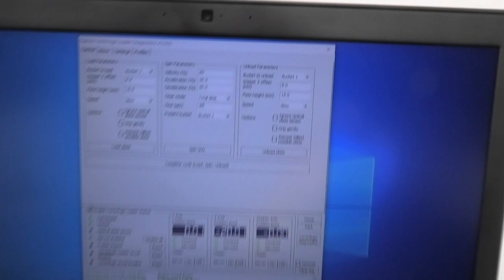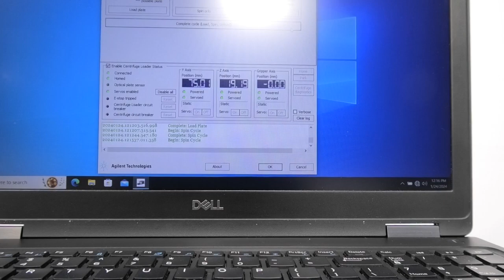Agilent VSpin Microplate Centrifuge 05187-001 [BOSTONIND] - 50512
DETAILED INFO AND PHOTOS FOR THIS & SIMILAR ITEMS MAY BE FOUND